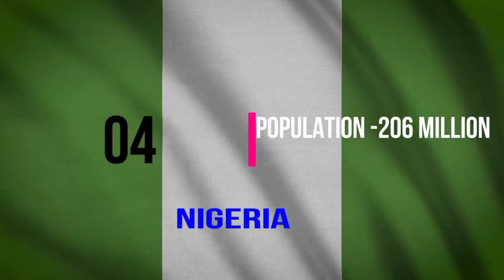5 सबसे बड़ा मुस्लिमो का देश।। Top 5 Muslim Population Country .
5 सबसे बड़ा मुस्लिमो का देश।। Top 5 Muslim Population Country .

मुसलमान का देश
सबसे अधिक मुसलमान के जनसंख्या वाला देश
बांग्लादेश के मुसलमान
पाकिस्तान के मुसलमान